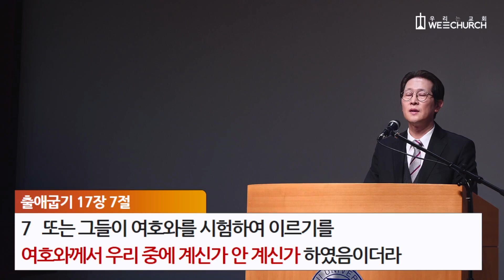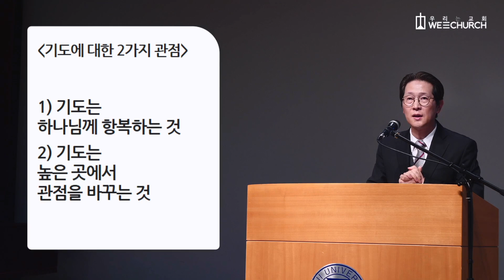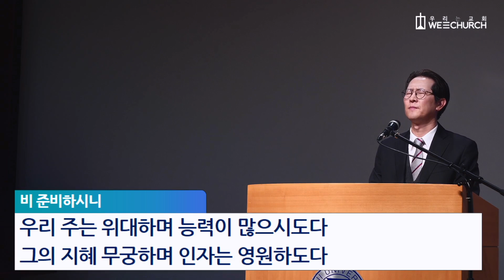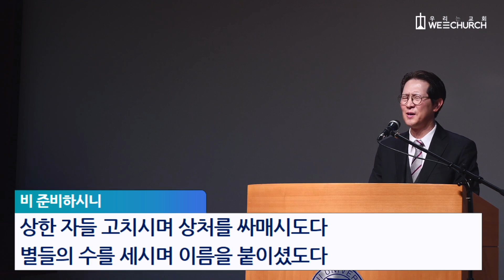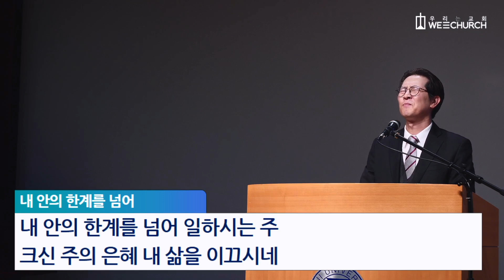어리석은 질문을 멈추고 기도의 자리로 | 박광리 목사 | 우리는교회 주일예배설교 | 2023-11-26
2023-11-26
어리석은 질문을 멈추고 기도의 자리로 (출애굽기 17:7-8)
박광리 목사